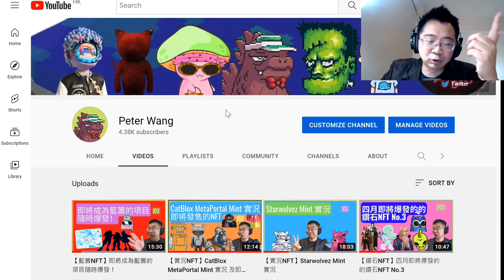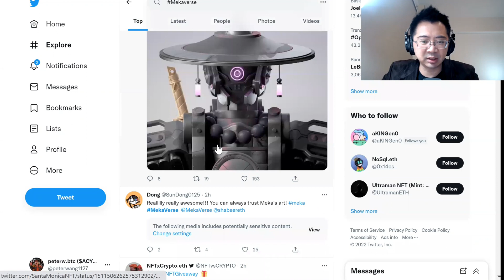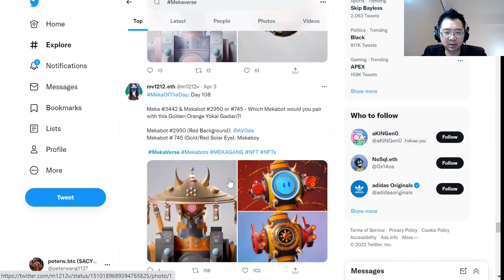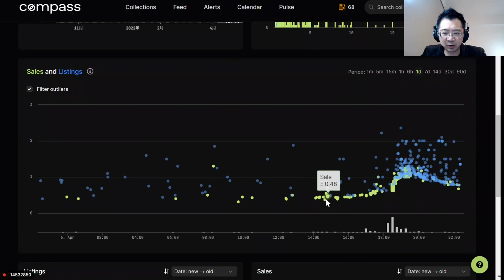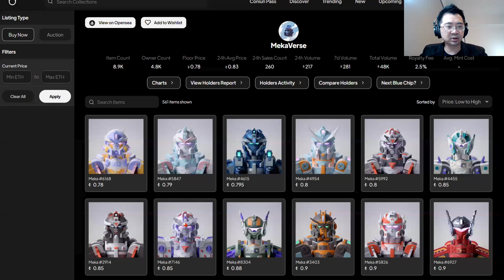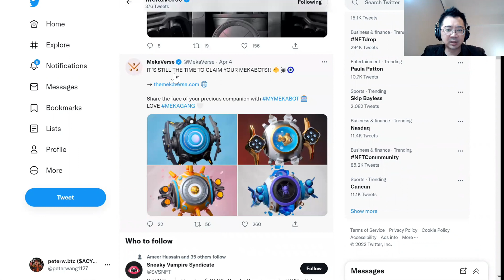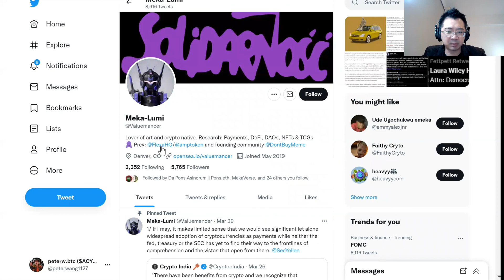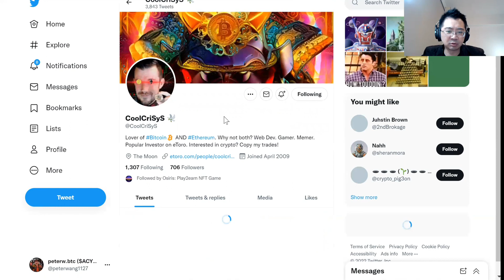【藍籌NFT】經典藍籌項目為什麼爆發！?